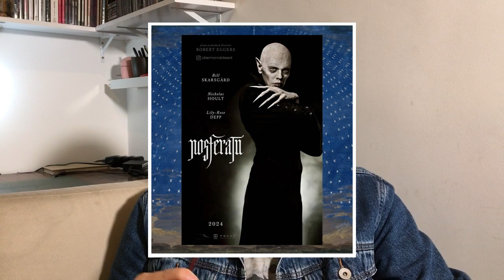|CORTE| Versões de NOSFERATU, a adaptação não autorizada do livro DRACULA de BRAM STOKER